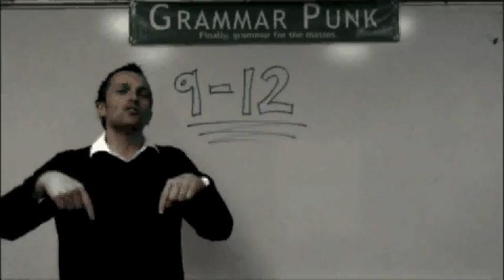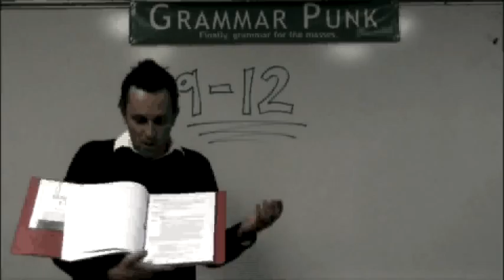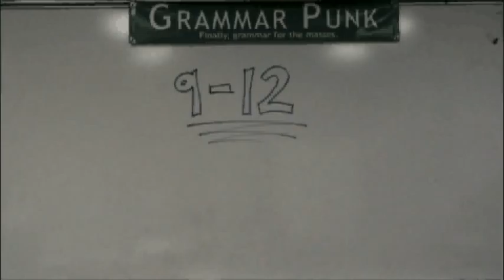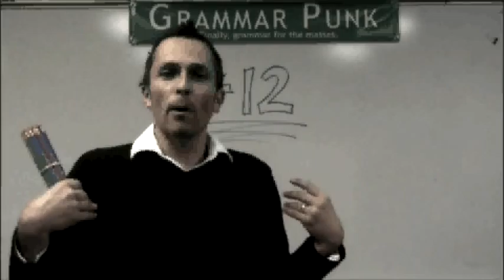Grammar Punk 9-12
The Grammar Punk 9-12 Curriculum and Dice Program lessons, exercises, activities and challenges are carefully structured to introduce, reinforce and perpetuate strong grammar, punctuation, writing, and Language Arts skills.